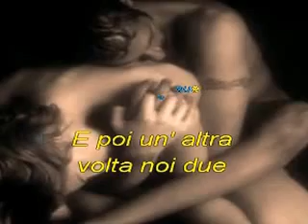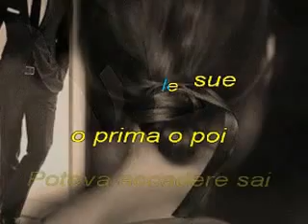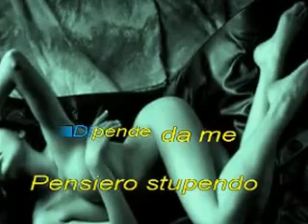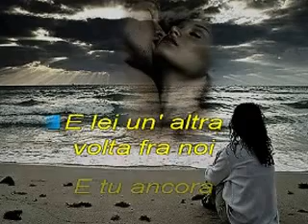Patty Pravo Pensiero stupendo rmx marosacor kiu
Patty Pravo   Pensiero stupendo rmx  karaoke
sincro e immagini marosacor per